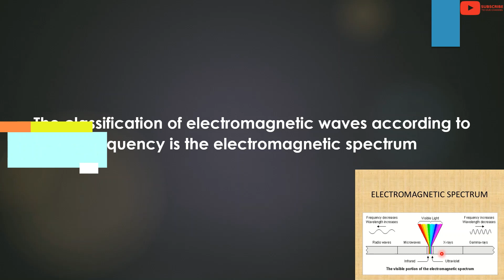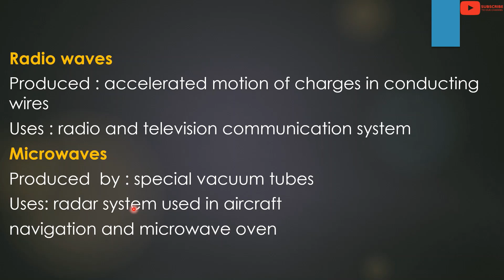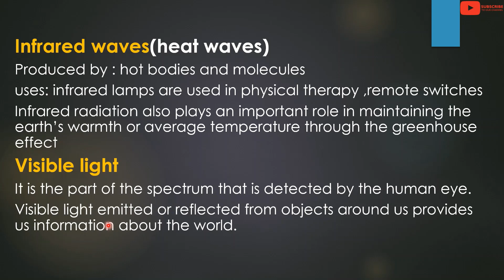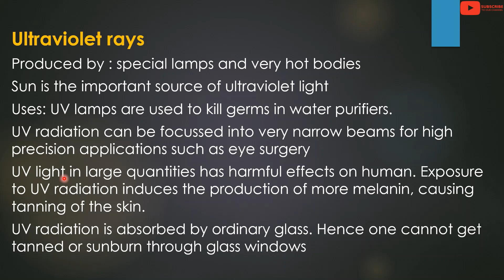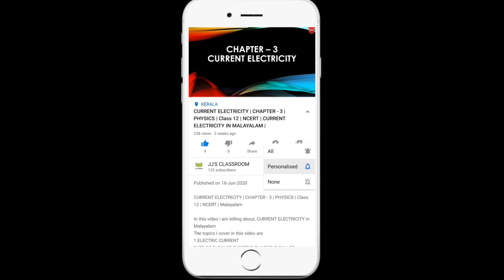ELECTROMAGNETIC WAVES | PART 3 | ELECTROMAGNETIC SPECTRUM | CLASS 12 | MALAYALAM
Electromagnetic Waves | Electromagnetic spectrum | Class 12 | Malayalam

plus two physics classes in malayalam
Electromagnetic Waves - Electromagnetic Spectrum

1. Radio waves
2. Microwaves
3. Infrared waves
4. Ultraviolet rays
5. X-rays
6. Gamma rays